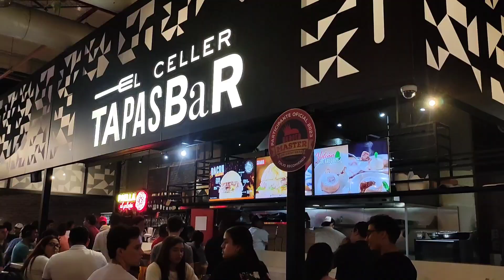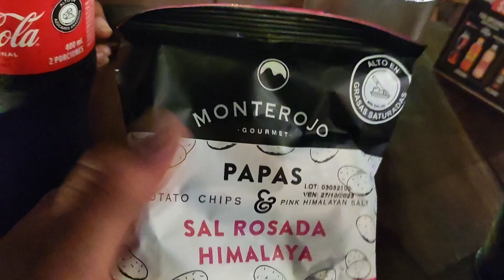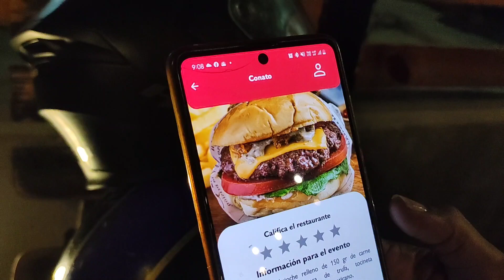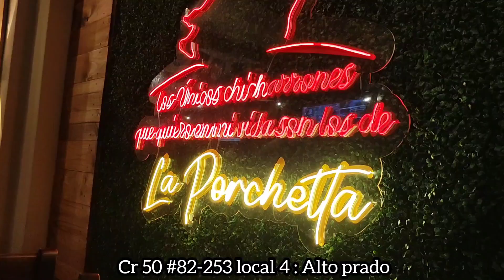PROBANDO LAS HAMBURGUESA DEL BURGER MASTER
probando las hamburguesas del burger Master
fuimos a Dos restaurantes participantes para ver la calidad de sus hamburguesas